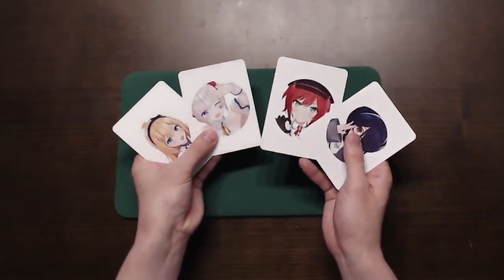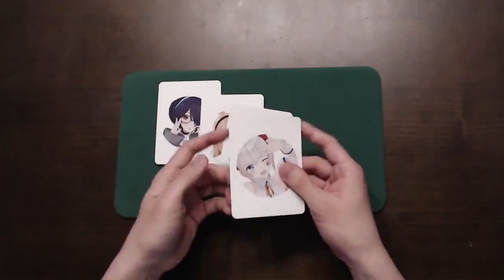大代真白推しのマジシャンによるカードマジック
大代真白はいいぞ。

一人のファンとして、早口でキモオタムーブかまそうと思ったのですが、大代のいいところを一通り書いたあと読み返したら流石にきもすぎたので消しました。この動画は最初Twitterにアップしまして、ご本人に反応をいただいたり、ドナー（大代推しの愛称）にフォローしていただいたりと、交流が産まれました。みんな、ありがとう。ありがとう。あおぎり高校はみんな好きなので、箱推ししています。